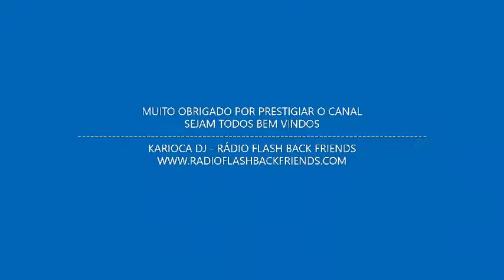ICE MC - THINK ABOUT THE WAY - ( FreestyleMix)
CHARLES KARIOCA